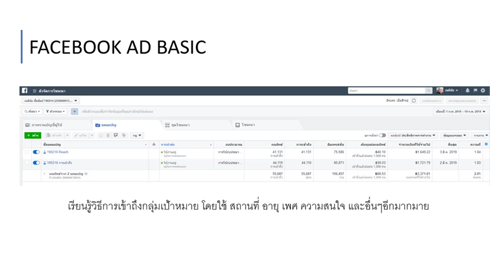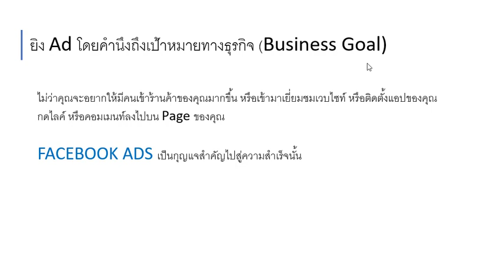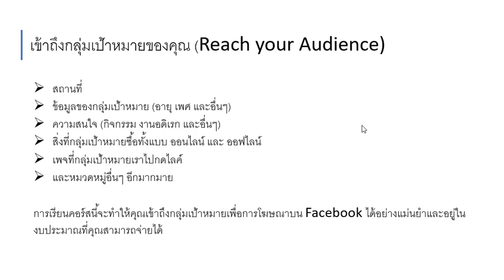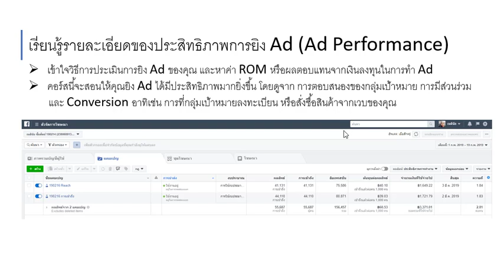1.2 - Basic of Facebook Ads